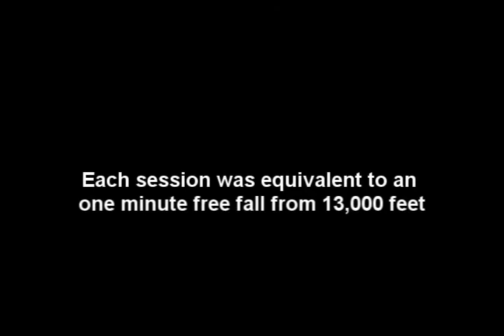Wi Fly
Wi Fly - Henry & Steven's iFly Indoor Skydiving experience, 11.27.10.